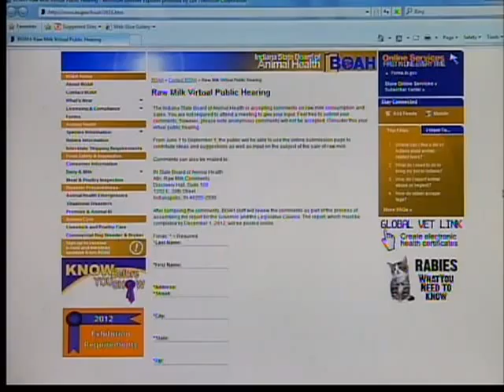Indiana asks for milk input